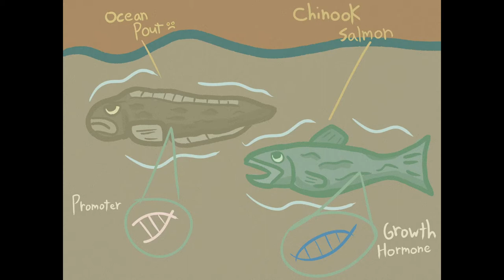Fishy Science: a short animation about GMO salmon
aquadvantage salmon stuff idk
frankenfish GMO food story
How GMO is made
by me